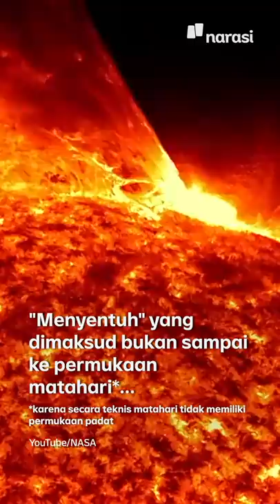Detik-detik Pesawat Luar Angkasa NASA "Menyentuh" Matahari | Narasi Newsroom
Probe mencapai titik terdekat matahari yang suhunya bisa lebih dari satu juta derajat Celcius 😧😯

(Narasi)